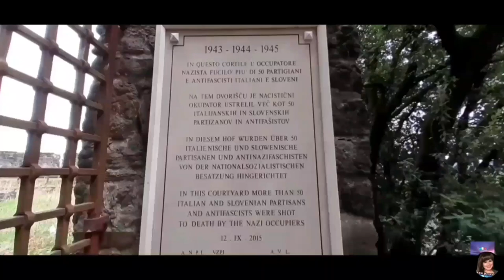CASTELLO di GORIZIA TO A || PARCO DELLA REMEMBRANSA.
Gorizia Castle is an Italian fortification dating to the 11th century on the hill which dominates the city of Gorizia, Italy, from which it takes its name. The medieval House of Gorizia was named after the castle.
The construction of Gorizia Castle can be dated to around 1146, where, for the first time, the title of Count of Gorizia appears, given to Henry IV of Spanheim, which presumes the presence of a fortification at the site. Already in the next generation, it passed to the counts in the Puster Valley, related to the Spanheims, who thereafter took the title of Counts of Gorizia, testifying to the importance of the castle at the time.

this is our Tour in Gorizia...

Hello mga ka Explorer...
Thank you for Dropping by in my Channel

you can send me a hugs, by SHARING my Vedios, LIKE and SUB.  you can Comment also down below for your thoughts and suggestions if you want to shout our your name in my vlogs pls leave your comments. nextime in our video i will do mention your name. thank you and GODBLESS TO EVERYONE